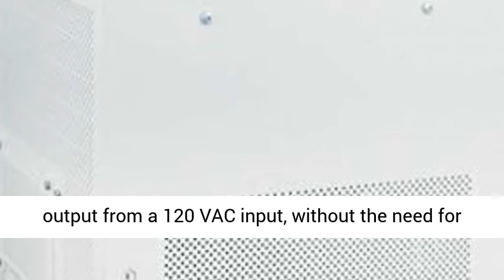Conext SW Solar Hybrid Inverter System (120/240V) - Overview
Higher return on investment
Designed for reliability
Flexible
Easy to service

Schneider Electric 865-4048 Conext SW 4kW 120/240VAC 48VDC Inverter/Charger RNW8654048

ConextTM SW 120/240V is perfect for off-grid, backup power and self-consumption applications, it’s a pure sine wave, hybrid inverter system with switchable 50/60 Hz frequencies, providing power for every need. Conext SW features 120/240 VAC output, and capable of producing 120/240 VAC output from a 120 VAC input, without the need for an external transformer. For expanded off-grid capacity, the Conext SW is integrated with fuel-based generators as required to support loads larger than the generator’s output. It’s also self consumption ready, able to prioritize solar consumption over the grid, while maintaining zero grid export. The Conext SW works with the grid to avoid peak utility charges and support the grid when utility supply is limited.